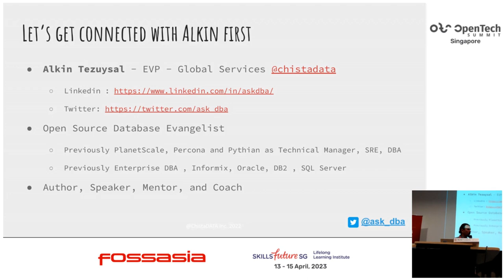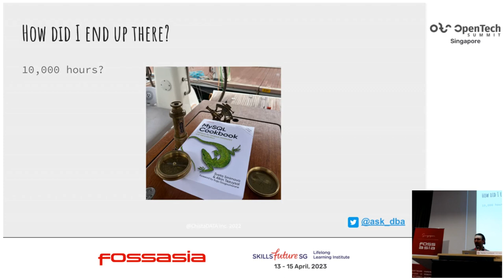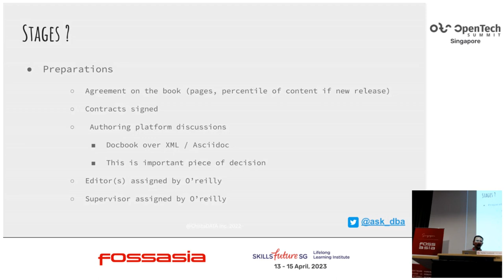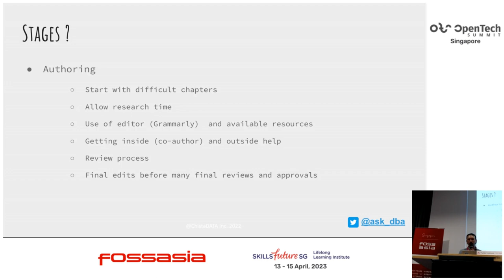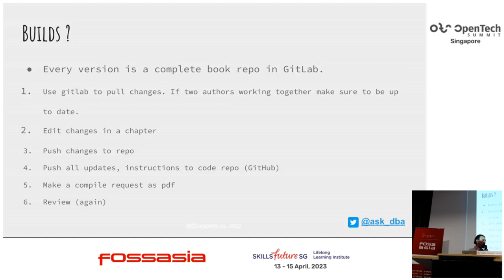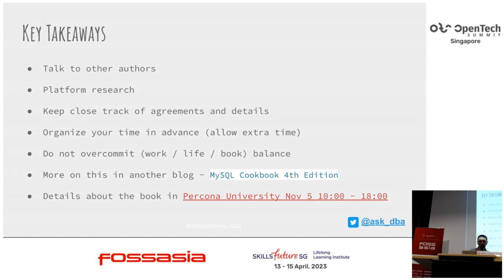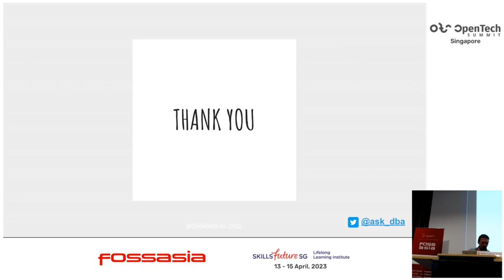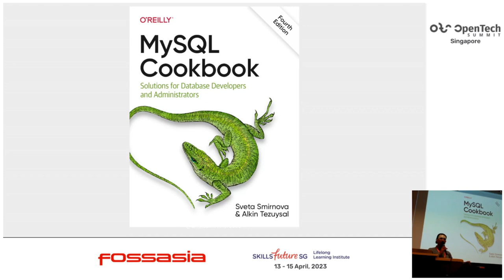MySQL Cookbook 4e Journey and beyond - Alkin Tezuysal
Presenting the newly released MySQL Cookbook 4th edition to help developers and administrators to understand simple to complex recipes.

MySQL Cookbook 4th edition was released this summer. We are the book's authors and will show you how to "cook" MySQL. We will show you a few tasks with different priorities, such as JSON in MySQL for those who need flexibility, modern SQL for analytics, and Group Replication for high availability. We will also show how to write programs using JavaScript and Python languages, X DevAPI, and MySQL Shell. We will touch on some of the exciting features of MySQL Spatial Indexes and Geographical Data, Using a Full-Text Search, and more. We're hoping this talk will interest developers and administrators of MySQL.

I'd like to share my authoring experience e and knowledge about an open-source database product MySQL. I also want to touch on this journey's technical and non-technical aspects giving vision and inspiration to future authors. At the end of the talk, I will give away one printed copy of the MySQL Cookbook 4e to an audience after a trivia question.

Alkin Tezuysal
EVP - Global ServicesEVP, ChistaDATA
Alkin has extensive experience in open-source relational databases, working in various sectors for large corporations. With over 25 years of industry experience, he has acquired skills for managing large projects from the ground up to production. For the past decade, he's been focused on e-commerce, SaaS, and MySQL technologies. Alkin has managed and architected database topologies for high-volume sites. He has several years of experience in 24X7 support and operational tasks and improving database systems for major companies. He has led global operations teams on Tier 1/2/3 support for MySQL customers. He currently holds the EVP - Global Services position at fast-growing startup ChistaDATA Inc. He's also co-author of the  MySQL Cookbook 4th Edition.